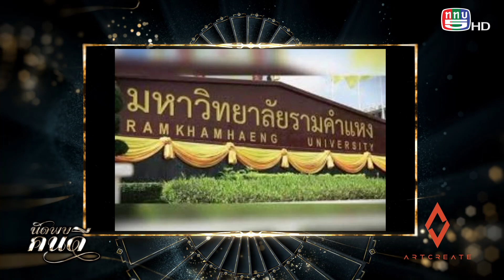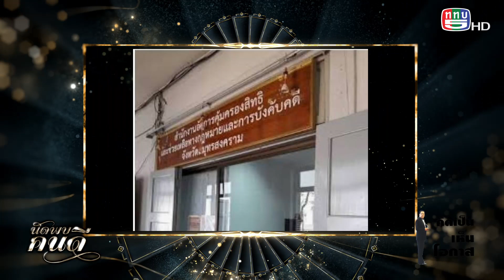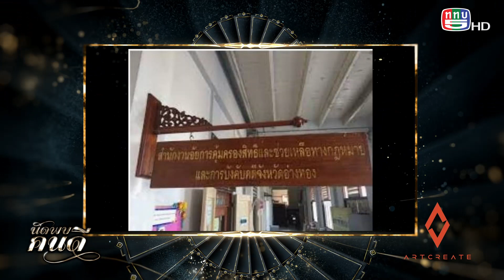รายการนัดพบคนดี ss 10 ep 3 อธิบดีอัยการ ภาค 7 สุวิช ชูตระกูล